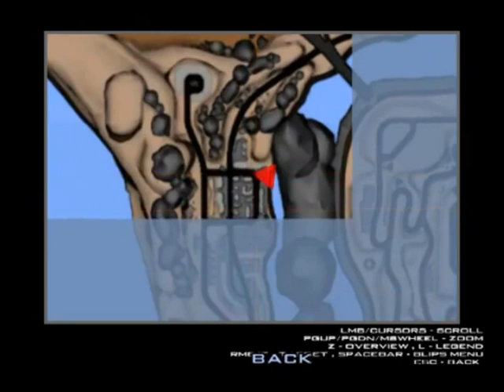GTA Killer City Download Free